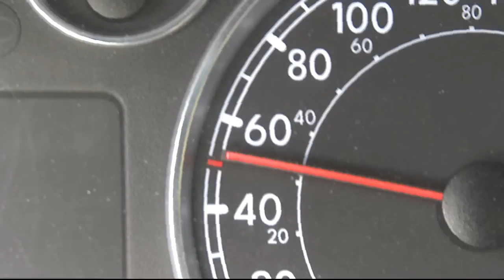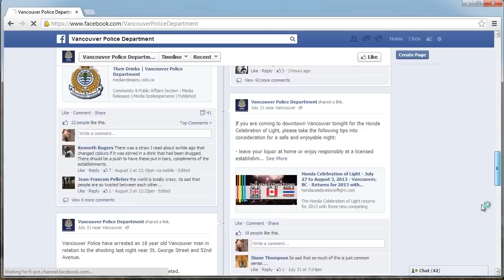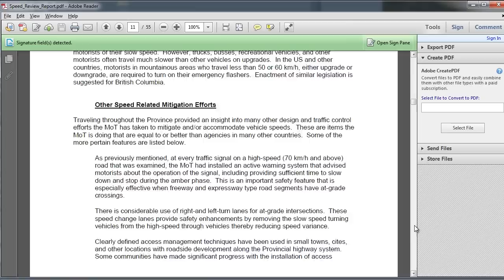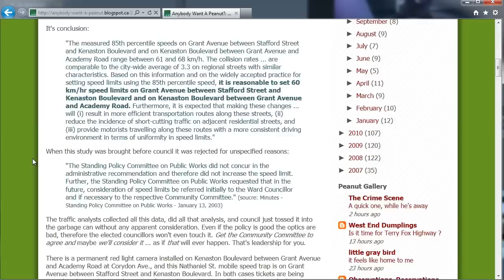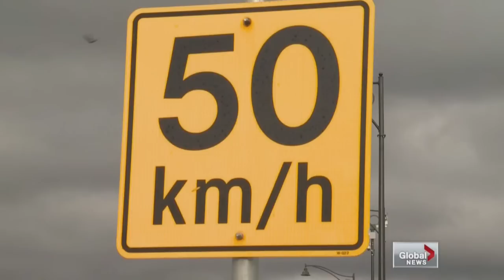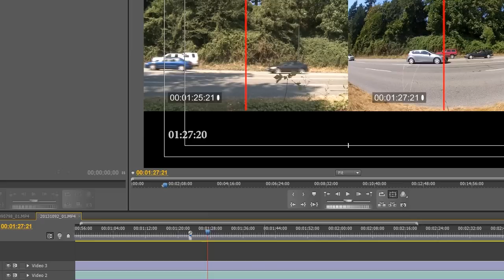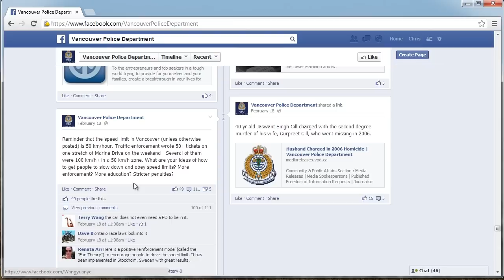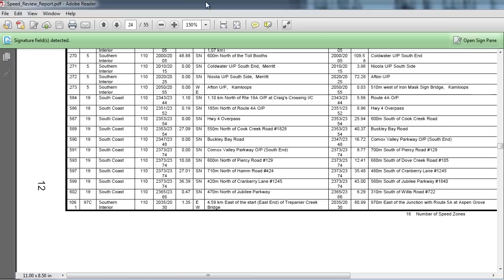Speed Kills Your Pocketbook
UPDATE: Speed Kills Your Pocketbook 2 - Lying with Statistics will be released in early November, 2019.

Does speed really kill?  Sometimes, yes, but when the speed limits are set artificially low, and enforcement is targeted to those areas where the limit is far below traffic speed, then all the speed kills campaign does is keep drivers complacent about paying fines that don't improve safety.

In this video, I investigate the culture and science surrounding speed enforcement in BC, coupled with my trademark Simpsons, Supertroopers, and Family Guy references.

And yes, I'm the FightFightHST guy.
Comments:  chris at sensebc dot org.

Video Clips Used:
Intro:  Global News, Back To The Future [Universal], Supertroopers [Fox Searchlight], Simpsons [Fox].
Motorcycle speeder [Youtube], Bear [RCMP Website].
Germany Comparison:  Slapshot [Universal], National Lampoon's European Vacation [Warner Bros.]
Point 1:  Simpsons [Fox]
George Carlin [Youtube somewhere]
Cutaways:  Simpsons, Supertroopers, Office Space,
Exploding Car:  Top Secret [Paramount]
Children:  Simpsons
Simon Baker: The Mentalist [Warner]
Grow a Goddamn Moustache:  Supertroopers.
Abbotsford crash: Global News, August 8, 2013.
The Police?  Nothing?: Family Guy [Fox]
Lions Gate crash:  Global News: November 11, 2012.
Cutaways: Youtube [Pawlenty Channel], Simpsons, Office Space.
Hasselhoff [Youtube]
One Big Pile of Shit:  Jurassic Park [Universal]
Crash: Blues Brothers [Universal]
Actual Cop: Youtube
Sea To Sky: Global BC, May 18, 2013.